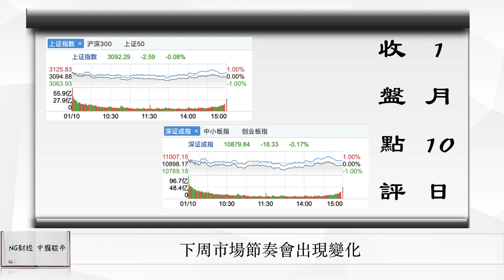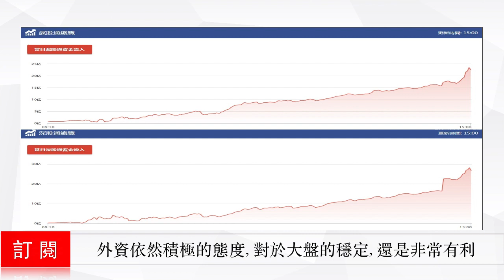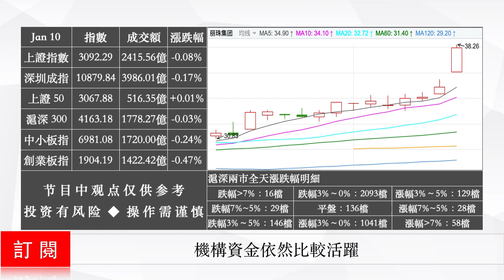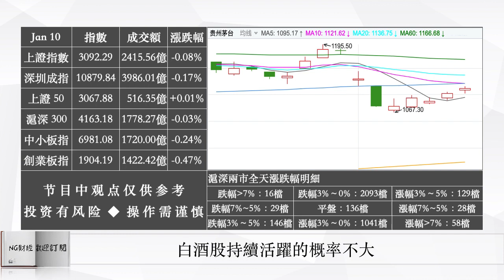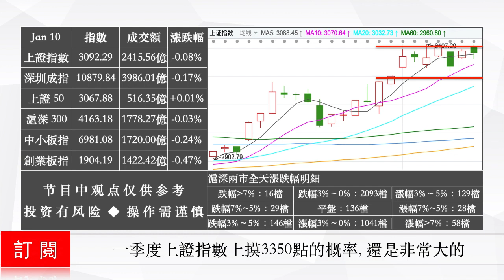中國股市 | 1月10日收盤點評 | 春節前預判上證,會先摸3100點,再向下回補缺口！